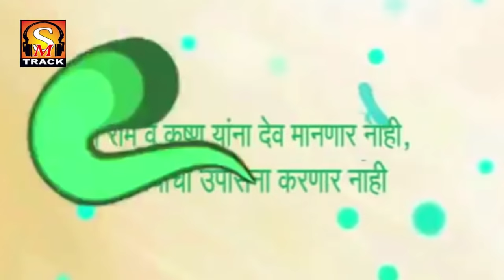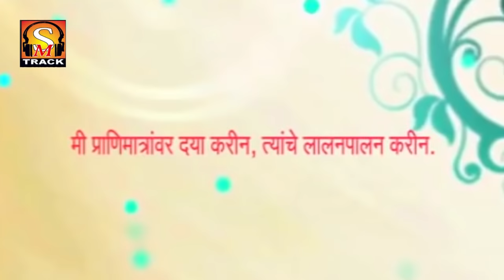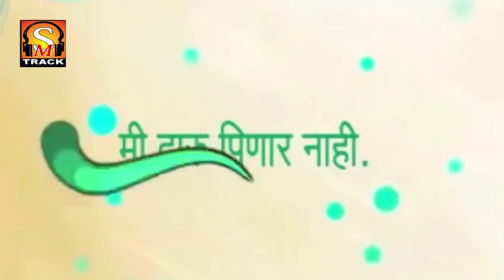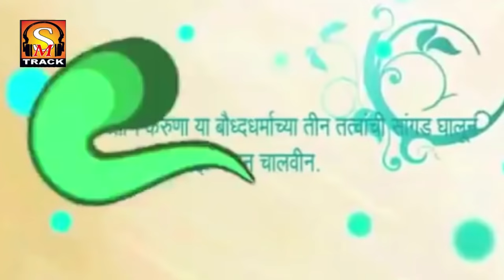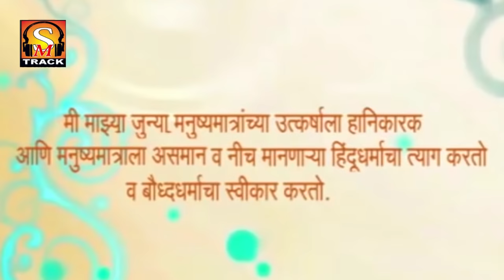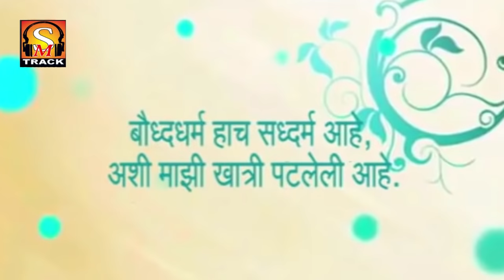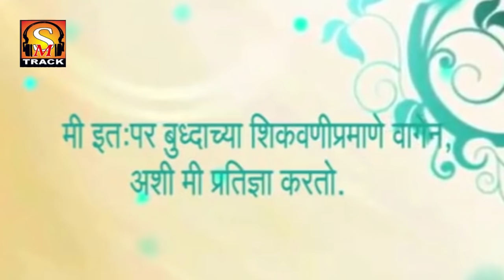२२ प्रतिज्ञा | NON-STOP SONG (Vows) by Dr.Babasaheb Ambedkar | Bhim-Budh Geet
A nonstop series of song explaining 22 प्रतिज्ञा (Vows) Dr. Babasaheb Ambedkar took while converting to Buddhism. Listen completely and share ! Each one of us who admire Baba should follow each and every vow written by Babasaheb!.. Jaybhim

Super Music Track Presents
Song - 22 प्रतिज्ञा 22 Prtidnya
Singers:- Anant More, Samarthak Shinde, Sunil Sonavane, Kiran Ahire, Santosh Gade, Sandesh Jagtap, Ashok Nikalje
Music Director:- Mukesh Palande
Lyricist निवेदन :- Ramesh Yevle
Geet:- Kundan Kamble, Anant More
Studio:- Pheonix Studio, Deonar
Video Director:- Sanjay Tondvalkar
producer- SUPER MUSIC TRACK- SHANKAR MORE

(YouTube Channel  वर प्रसारित करण्यासाठी)
आपल्या कडे:- भीमगीत, शेर शायरी, कविता, लोकगीत व लाईव्ह शो. ऑडियो/ व्हिडिओ पाठवा.